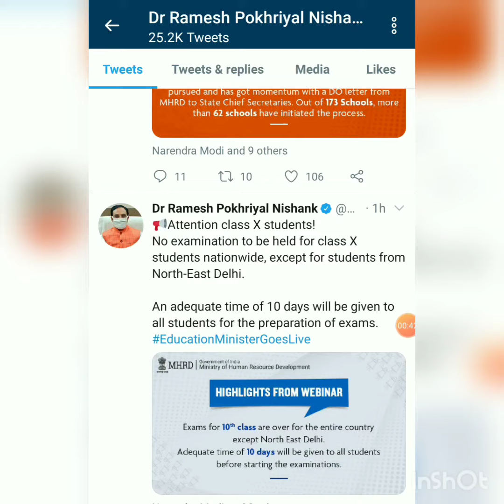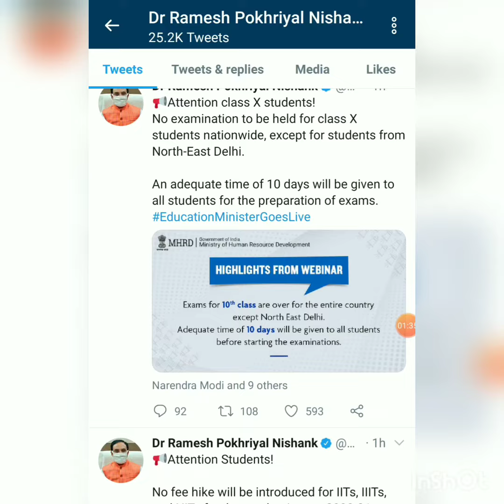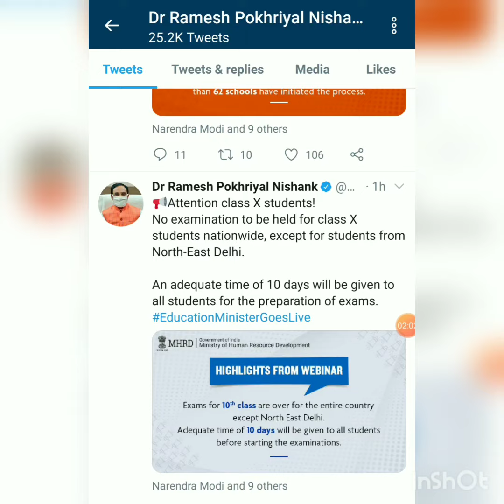Biggest Update - Class 10 Exam Cancelled And Class 12 Exams Dates In 2 days || Must Watch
Accountancy (055)
Class 11th